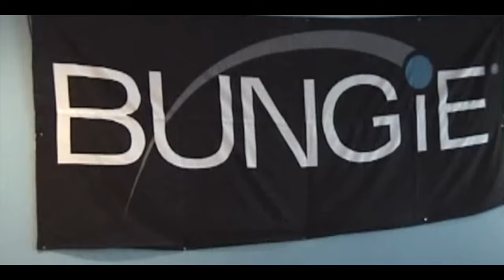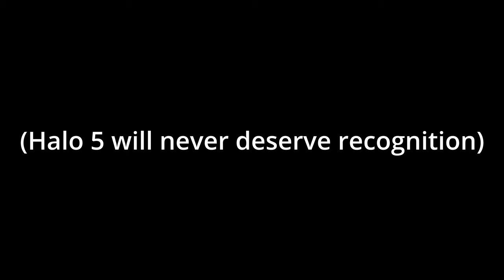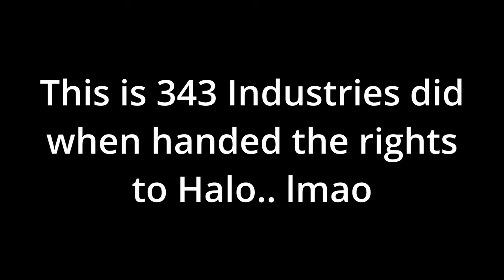HALO was brutally KILLED by Microsoft & 343...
Join us as we delve into the controversial journey of Halo and explore how the once-beloved franchise took a drastic turn. In this eye-opening video, we analyze the role of 343 Industries and Microsoft in the downfall of Halo, examining critical decisions, creative missteps, and the subsequent alienation of the fanbase. Discover the factors that led to the ultimate demise of one of gaming's most iconic series, leaving fans divided and questioning the future of Halo. HALO was brutally KILLED by Microsoft & 343...

Friend('s) in this video:
-N/A

Chapters:
-N/A

Musical Licenses & Rights or Credits if Applicable:
-NCS (Non Copyright Sound)